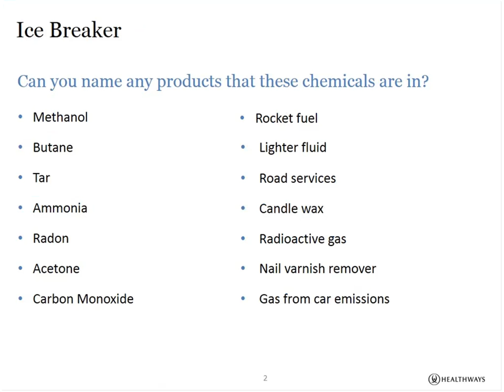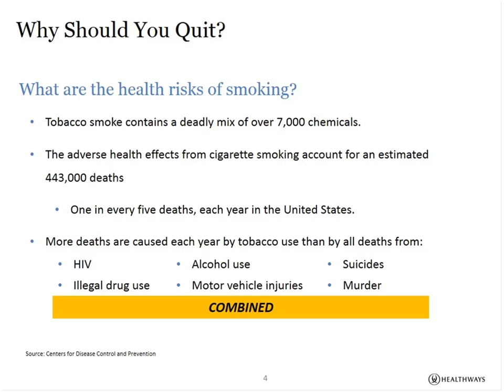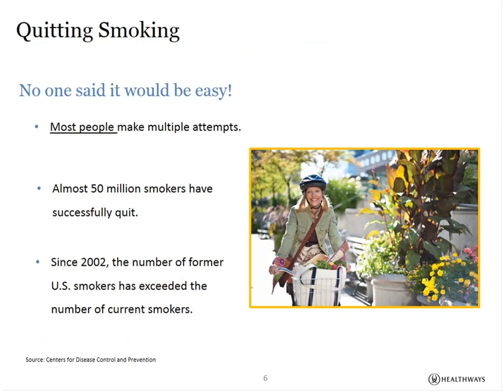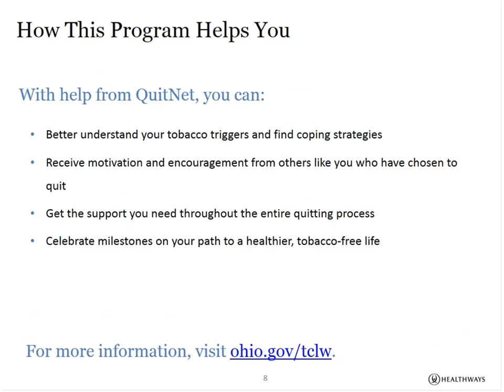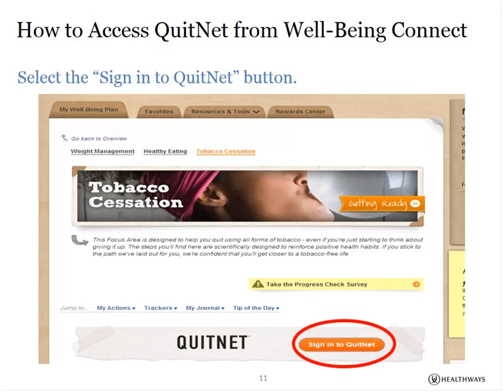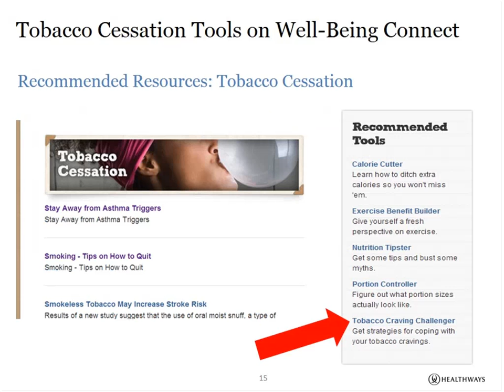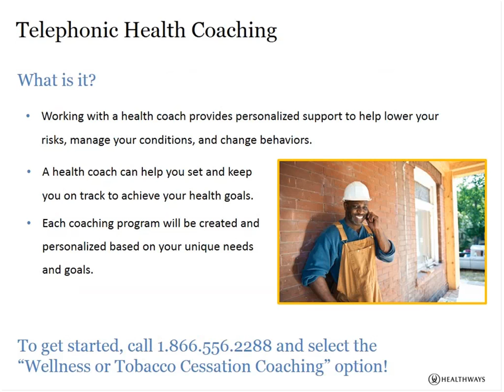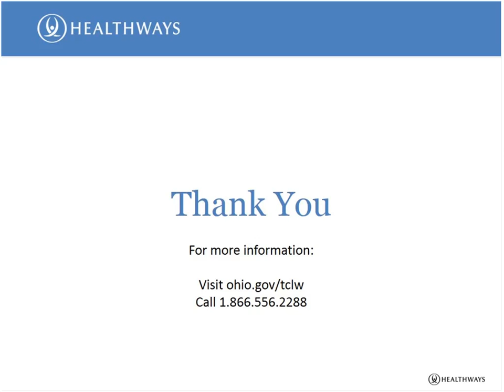Today's the Day You Can Choose to Live Tobacco Free! 20131029 1758 3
Quitting tobacco is not easy. It takes commitment, strength and determination. This presentation covers the dangers of using tobacco, the benefits of living tobacco-free and guidance for kicking the habit, including a variety of resources to assist you through your quit.